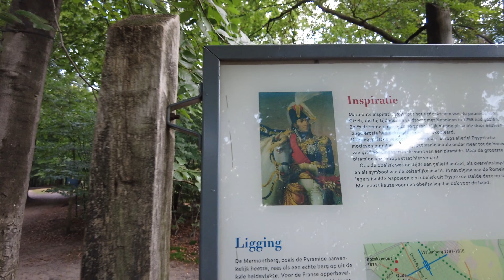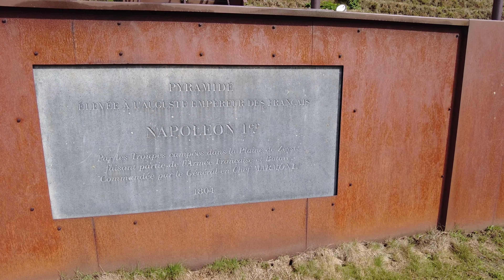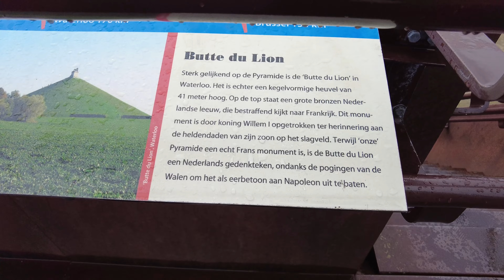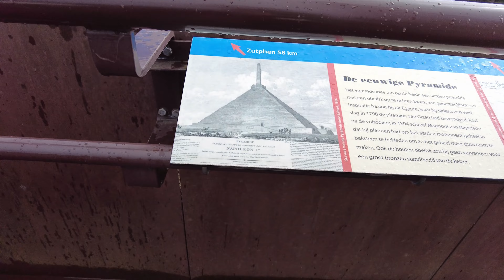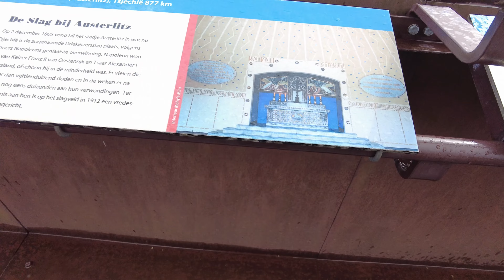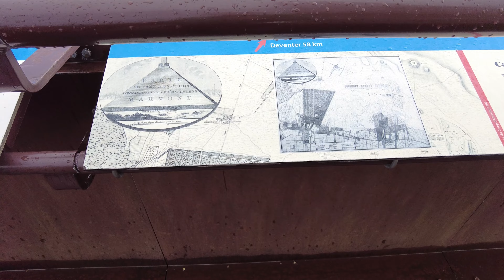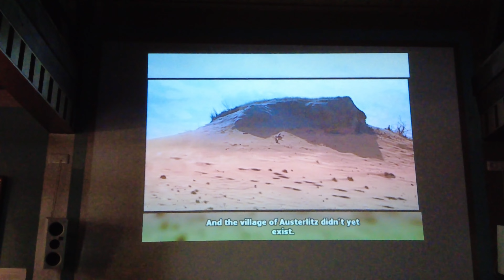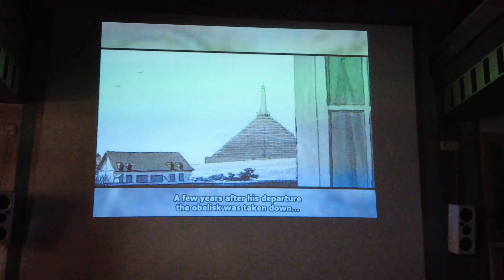Singura piramida din Europa se afla in Olanda | Piramida de la Austerlitz, unica in Europa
Piramida de la Austerlitz din apropierea Utrechtului a fost construita in anul 1804 de catre trupele generalului Auguste de Marmont. In timp ce isi antrena armata de 18.000 de soldati acesta a avut ideea de a construi ceva care sa ramana aici pentru eternitate. Astfel, fiind inspirat de catre campania in Egipt pe care a condus-o alaturi de Naopleon Bonaparte, acesta a dat ordin sa fie construita o piramida in onoarea lui Napoleon.

Constructia piramidei a durat aproximativ 27 de zile si masura 36 de metri cu tot cu obeliscul din lemn care masura 13 metri.

Initial piramida a fost numita Muntele lui Marmont, dar la nici doi ani de la constructie, aceasta a primit numele de Piramida de la Austerlitz, datorita celei mai importante victorii a lui Napoleon, cea impotriva trupelor austriece si ruse de la Austerlitz.

Aceasta a fost reconstruita de mai multe ori, deoarece s-a deteriorat destul de repede fiind construita doar din pamant.